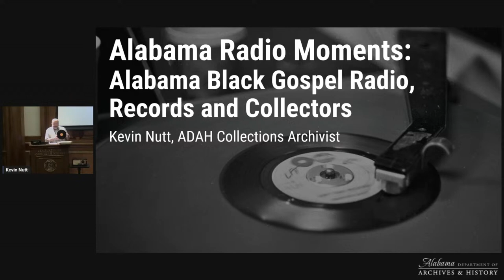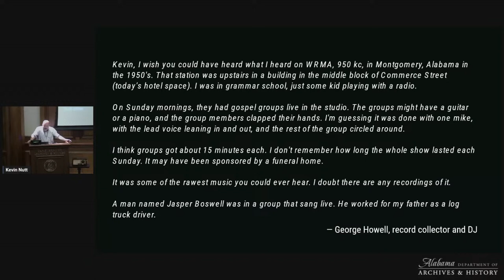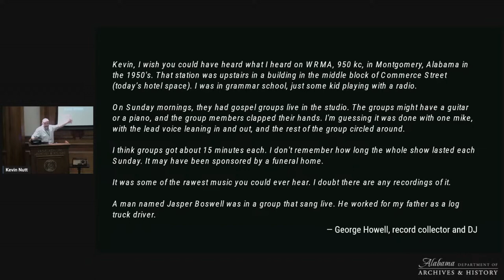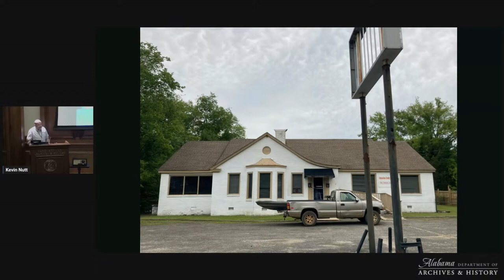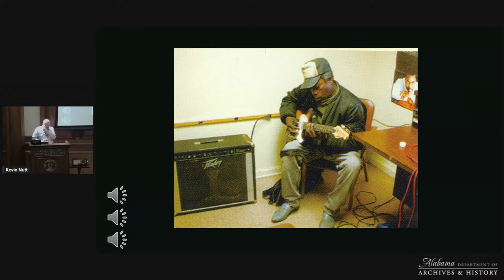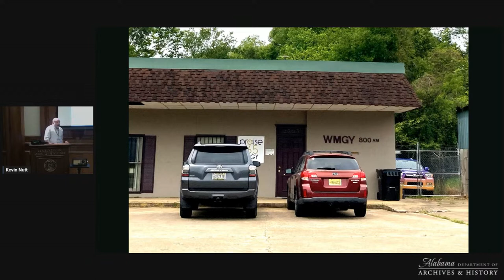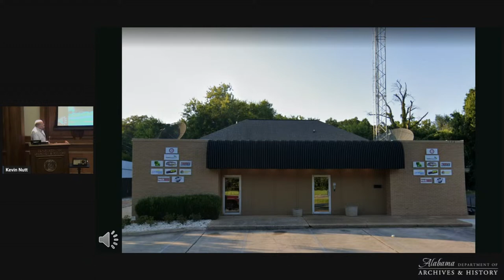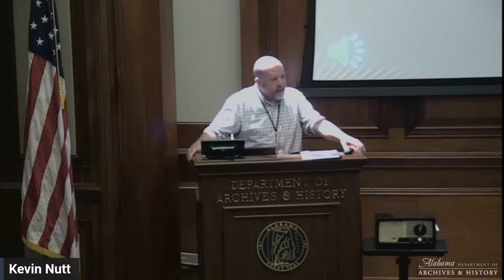Alabama Radio Moments: Alabama Black Gospel Radio, Records and Collectors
Join ADAH Collections Archivist Kevin Nutt to learn about the overlapping worlds of locally produced gospel radio programs, the history of the Birmingham gospel quartet tradition, and the unique sphere of vinyl record collecting.

Nutt studied African and African American culture and critical media history at Hunter College-City University of New York and English and history at Auburn University Montgomery. Since 2001, he has produced and hosted the weekly vintage gospel radio program Sinner’s Crossroads on Jersey City’s WFMU.

The program will be held in person at the Alabama Department of Archives and History (ADAH) in Montgomery. It will also be livestreamed through the ADAH’s Facebook page and YouTube channel. Admission is FREE.